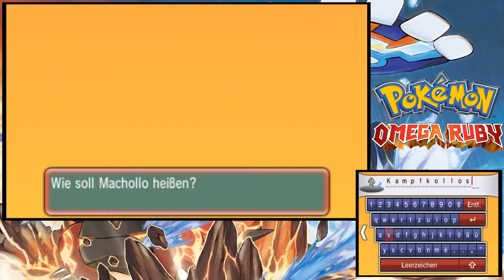Pokémon Omega Rubin #31 - Kampf im Vulkan [Full HD]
Und so geht sie los, die Reise in Hoenn. Erneut machen wir uns auf das Geheimniss um die Jahrhunderte alten Pokemon zu lüften. Nur diesmal in neuem Gewand und Grafikstil mit Omega Rubin für den Nintendo 3DS. Wir shcnappen uns unser Felmmli und auf geht es, die Hoenn Region in vollkommen neuer Optik zu bereisen.